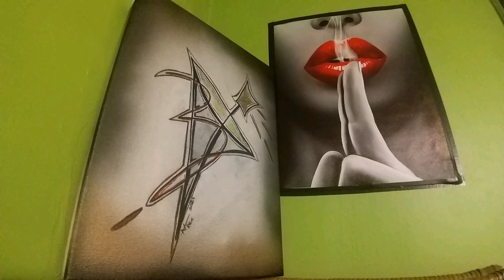AT Rec - Pilot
Mości C & Franko Siemanko...